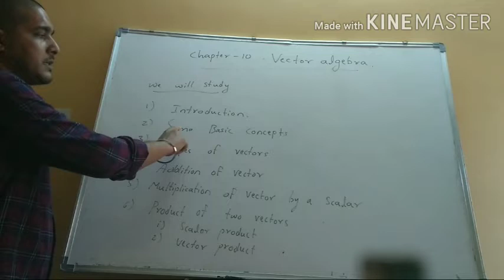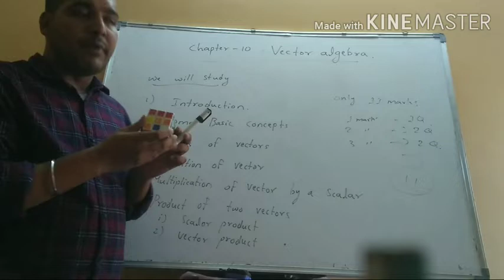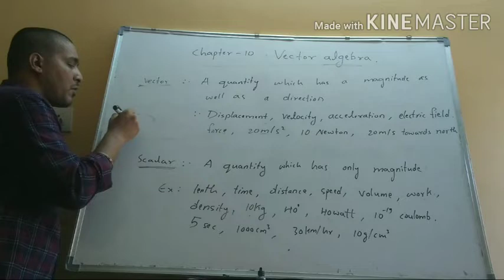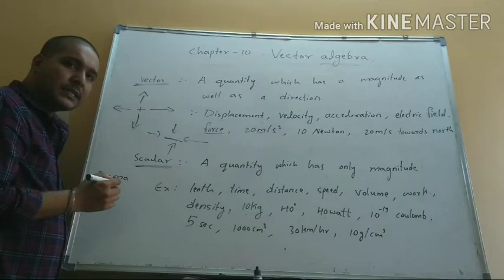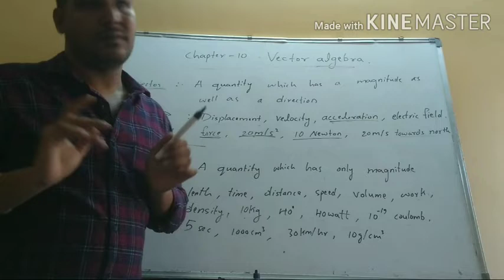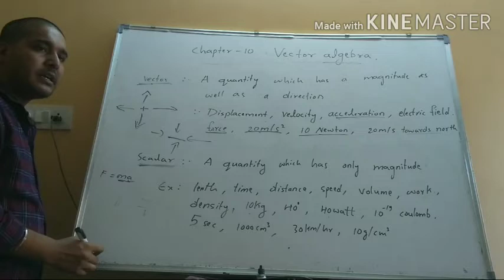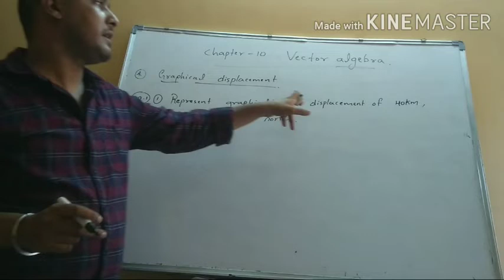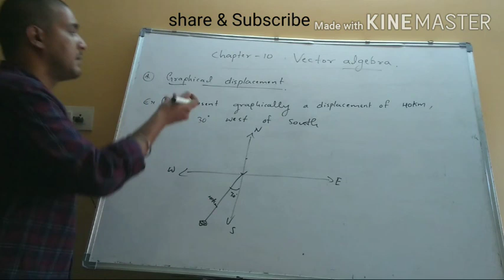(kannada)Part-1,Vector algebra, Puc-2yr(maths)concept of vector & scalar, solution of exercise 10.1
Vector algebra, concept of vector & scalar, solution of  exercise 10.1